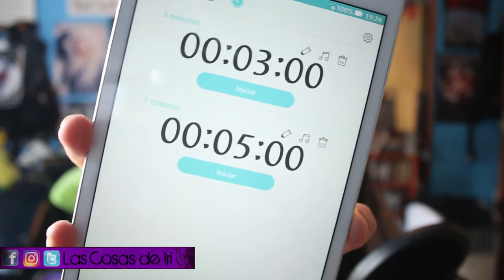TAG 100 PREGUNTAS EN 5 MINUTOS | ¿Conseguiré el reto?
Hoy os traigo otro nuevo tag de preguntas. Respondo 100 preguntas en 5 minutos, ¿conseguiré el reto?

Instagram 2: @nocturna_iri
Tik-Tok: nocturna_iri
21 Buttons: IreneVVIri